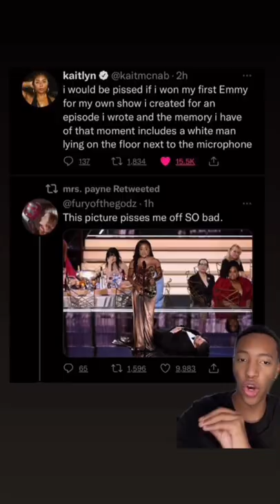Jimmy Kimmel is facing backlash after this stunt at the Emmy’s & has apologized